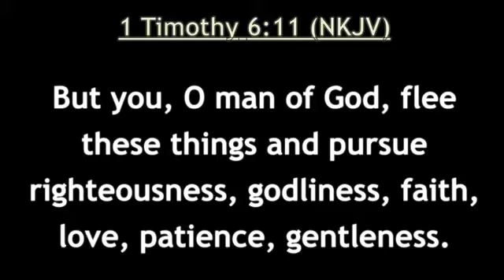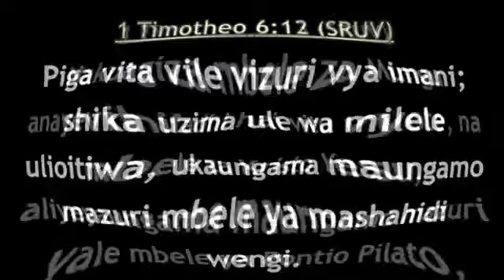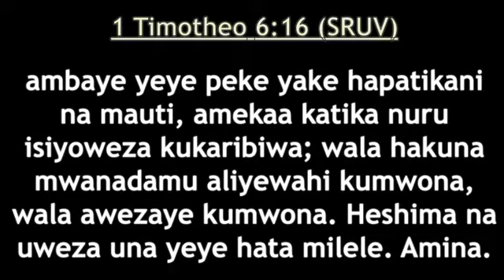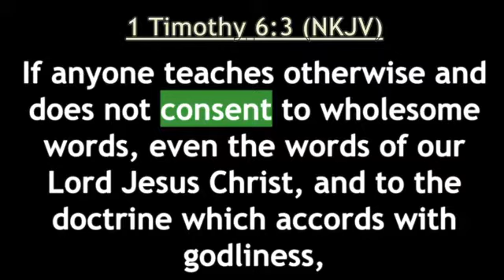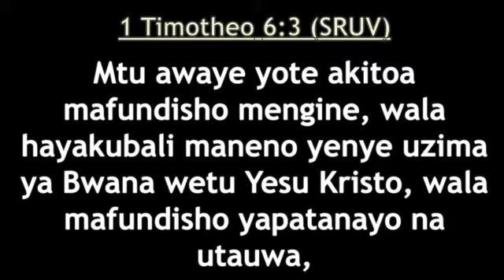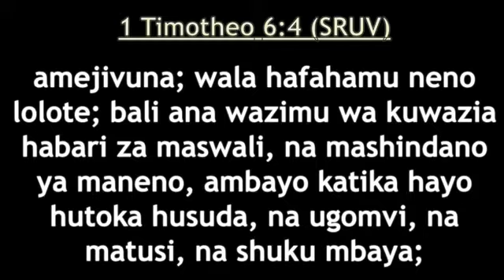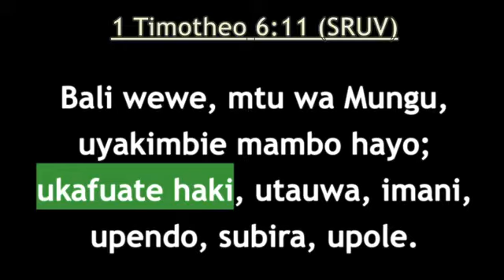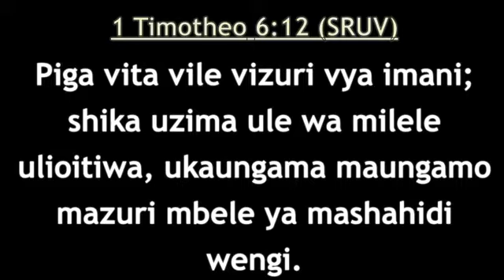DOCTRINE OF GODLINESS| Rev Peter Kyengo| FLEC Church